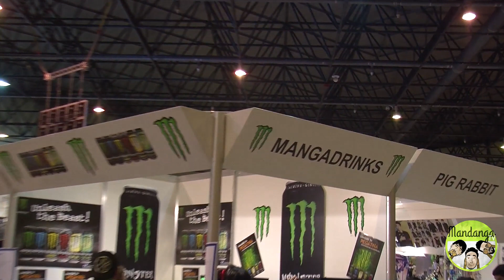MANDANGAFEST (PRIMERA PARTE) | CalleOfDuty Especial Salón Manga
Like si te vas a hacer cristiano después de ver al Jesucristo mata-jerezanos.
MandangaTV se desplaza al Mangafest de Sevilla para codearse con Gokuses, Narutoses, Pokemones y demás personaje del universo manga en una vorágine de locura y desenfreno friki.